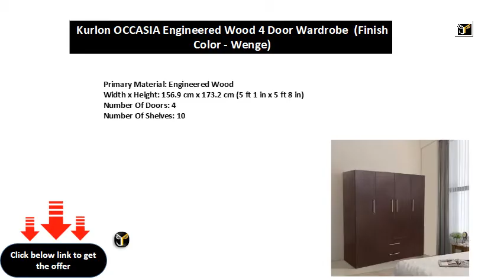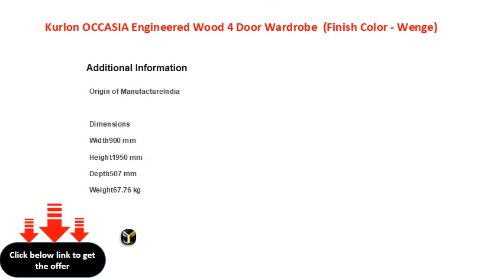Kurlon OCCASIA Engineered Wood 4 Door Wardrobe Finish Color Wenge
Primary Material: Engineered Wood
Width x Height: 156.9 cm x 173.2 cm (5 ft 1 in x 5 ft 8 in)
Number Of Doors: 4
Number Of Shelves: 10